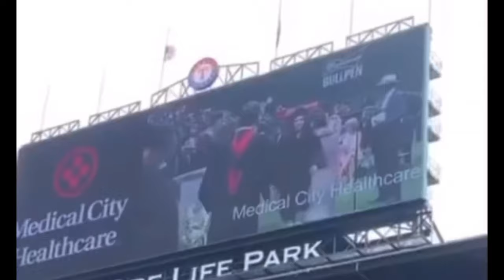high school graduation 2021 + vlog 🎓🎉